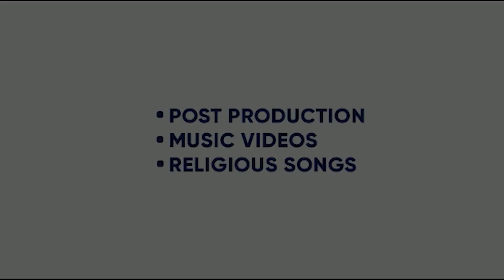SUFI SUFI | DILRAJ GREWAL | ANJALI ARORA | JUS KEYS | AMARPREET GS CHHABRA | KING ENTERTAINMENT TV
SONG - SUFI SUFI
SINGER- DILRAJ GREWAL
FT - ANJALI ARORA
LYRICS- DILRAJ GREWAL

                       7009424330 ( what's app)